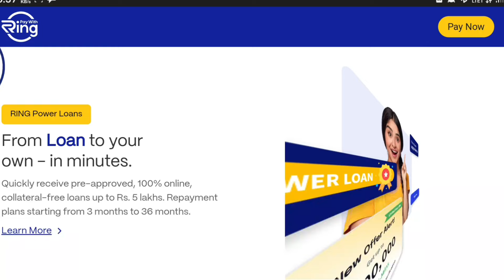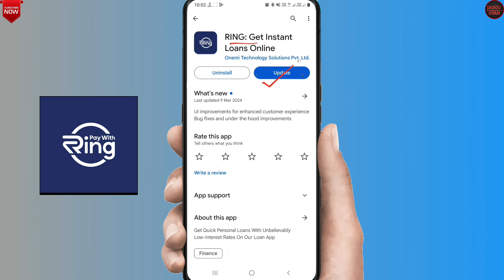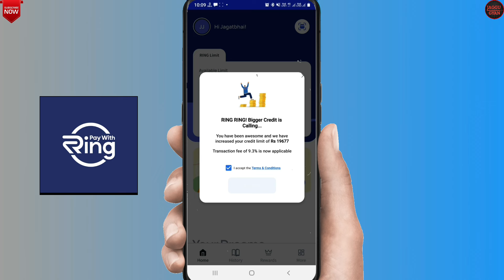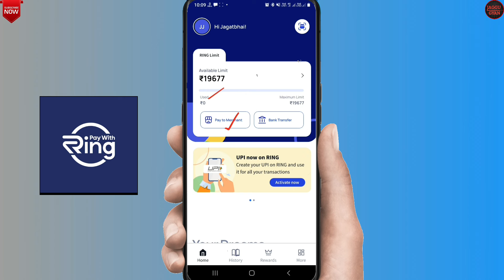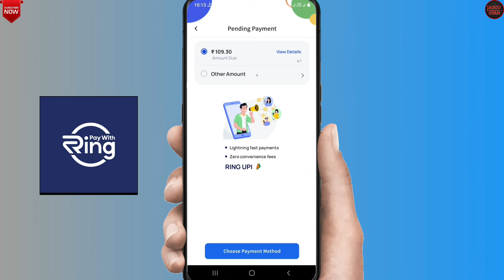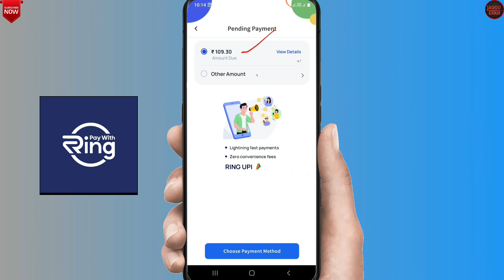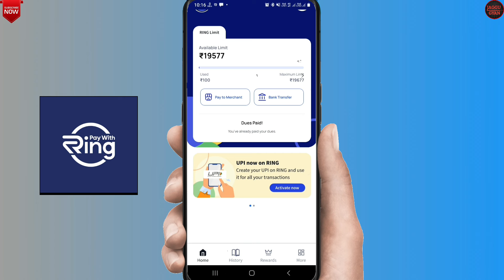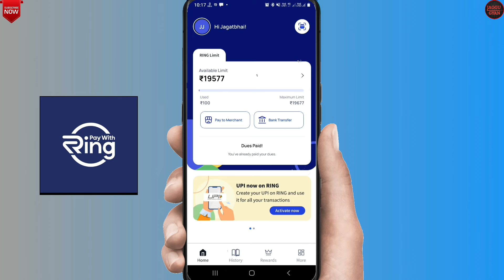Ring - New Update | क्या Ring Limit बंध हो गई | Ring Limit To Bank Transfer | Ring Power Loan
Namskar dosto me aapka dost jagatsinh rajput or aaj ki vidio me ham batayenge ki क्या Ring Limit बंध हो गया हैं?
Thenks 🙏

Topic Coverd 👇

ring pay later new update
ring power loan new update
ring app new update
ring loan app,ring power loan overdue new update
ring app se loan kaise le
ring power loan 3 month late new update
ring app loan,new loan app 2024
ring pay later instant loan
ring pay later se loan kaise le
ring pay later personal loan apply
ring pay personal loan
ring app se loan kaise len
ring power loan app
ring loan,ring power loan
ring loan new update
ring new update loan
jaggu gyan

≈≈≈≈≈Discrimination :≈≈≈≈≈

Thanks
Jagatsinh Rajput